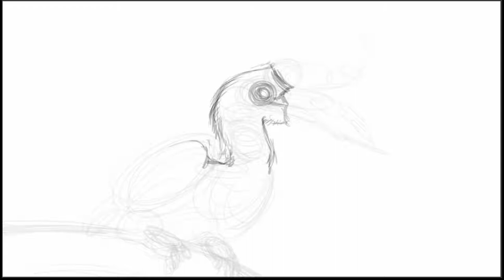DAILY Speed Painting - Tropical Hornbill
25th daily Speed Painting of a Tropical Hornbill in black and white. If you request a drawing, your request will be posted within 2 hours! (if I'm not asleep or eating)